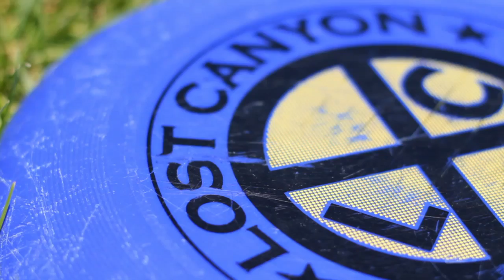Tuesday Camp Lost Canyon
Lost Canyon summer camp with Mariners Church High School Ministry featuring awesome people that totally rule.